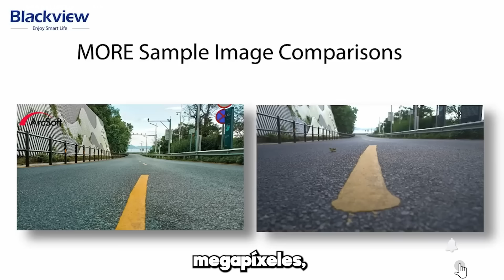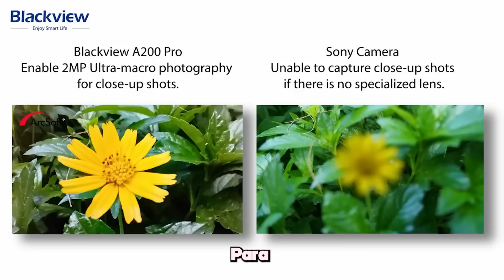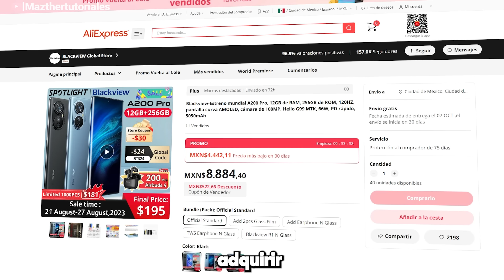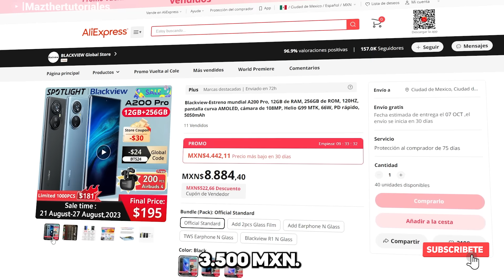Blackview A200 Pro es INCREIBLE por su BAJO PRECIO / en AliExpress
Blackview A200 Pro
321MXN CÓDIGO: 915MXN
Precio final: 3590MXN
Aquí está el video del A200 Pro:
Beneficios de venta: Los primeros 1,000 compradores tienen un precio con descuento de MXN3245 ($18 Código: BTS18), y los primeros 200 compradores obtendrán auriculares Airbuds 4 gratis.
Sumérgete en la innovación con el Blackview A200 Pro, un smartphone que desafía todas las expectativas. Experimenta un rendimiento excepcional, diseño elegante y funciones avanzadas, todo a un precio sorprendentemente bajo. ¡No sacrifiques calidad por costo!

SUPER TUTORIALES
Aumenta Señal de Wifi